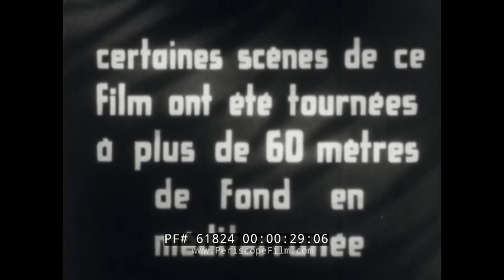EARLY JACQUES COUSTEAU FILM "SILENT LANDSCAPES" 1947 AQUA-LUNG DOCUMENTARY 61824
Made in 1947, SILENT LANDSCAPES / PAYSAGES DU SILENCE is one of the earliest films made by Jacques Cousteau. The film was shot at a depth of up to 60 meters depth in the Mediterranean sea. This version is entirely silent, but the theatrical release version has an accompanying soundtrack.The plot of the film is simple enough as a team of divers explores undersea animal and plant life and revels in the majesty of the underwater world.

Cousteau had made his first underwater short "18 Meters Deep" in 1943, using a waterproof camera and no breathing apparatus. During the war, Cousteau developed the aqua-lung, the precursor to scuba gear, and established the first version of the Underwater Research Group that would eventually make him famous worldwide.  In 1946 he released a film entitled "Shipwrecks" and followed it with “Silent Landscapes” the following year. He released a series of films in 1949 including “Seals of Rio d’Oro,” “Dolphins and Cretaceous,” “Off the Coast of Tunesiennes,” and “Around a Reef.” In 1950 he modified a former minesweeper as the Calypso, and began making films in deadly earnest.